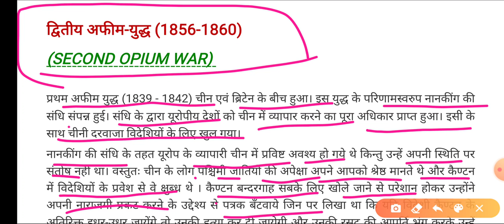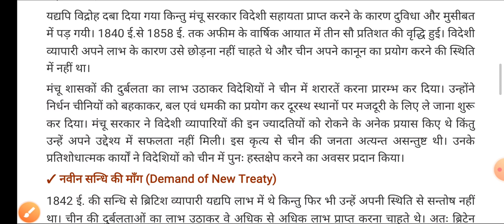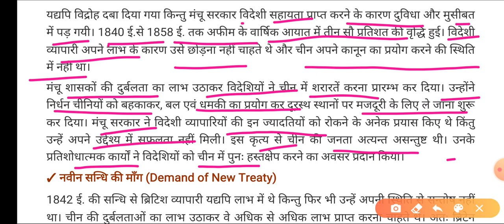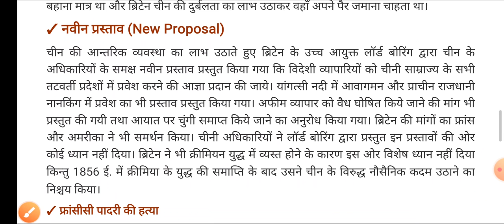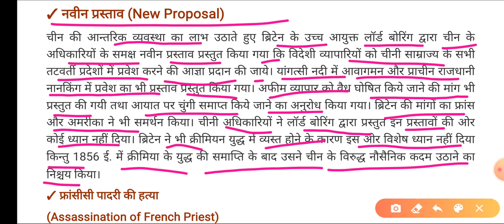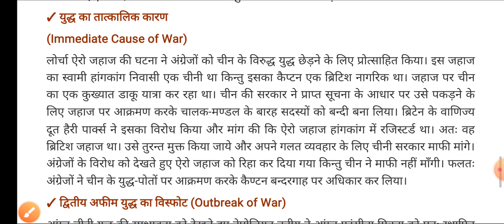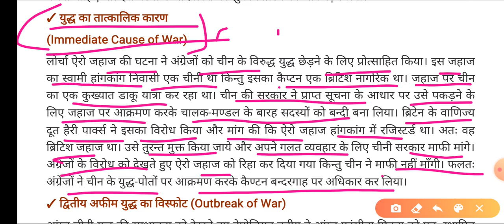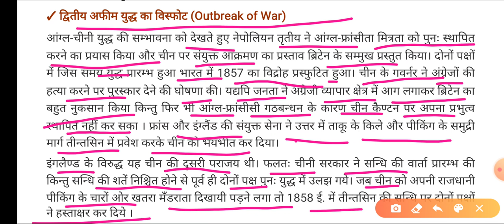द्वितीय अफीम-युद्ध (1856-1860) (SECOND OPIUM WAR)History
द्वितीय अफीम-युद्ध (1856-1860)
(SECOND OPIUM WAR) , First Opium War,